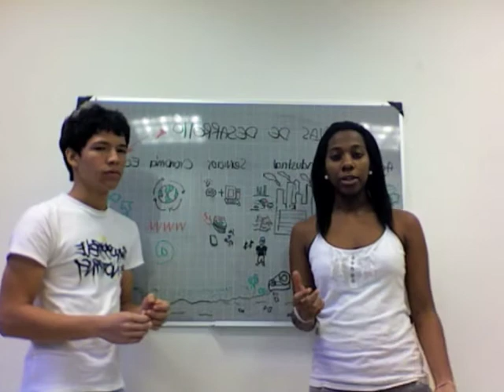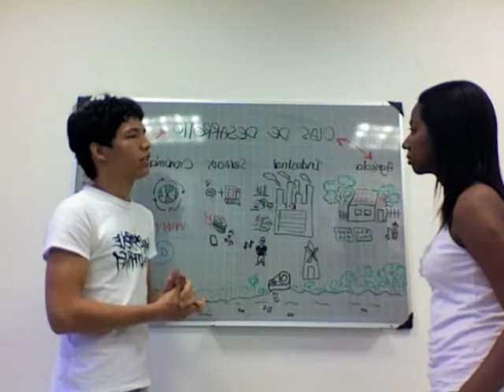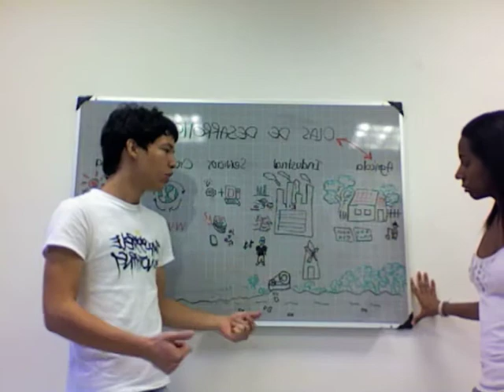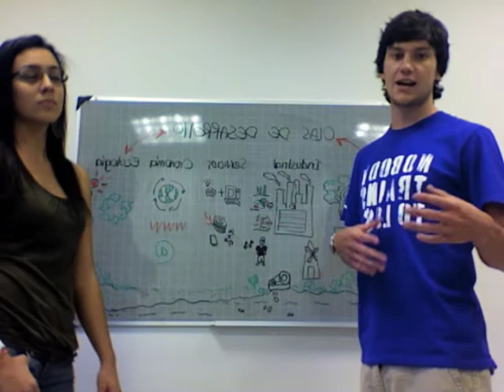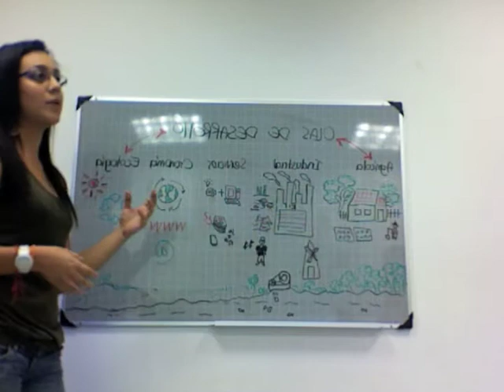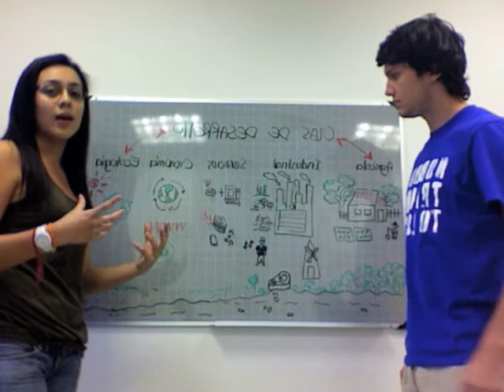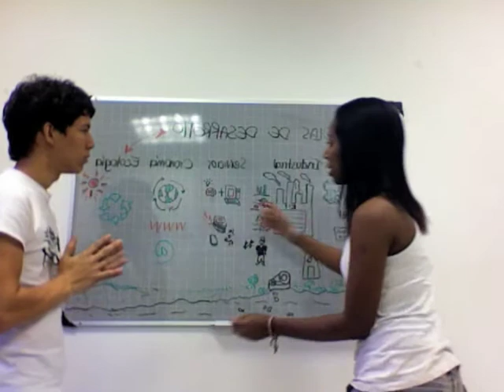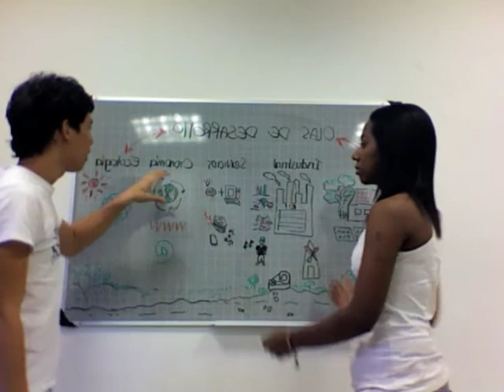Vid 1 grupal PS grupo lunes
Integrantes: Maria Camila Montoya, Carolina Messu, Victor Castaño y Camilo Carvajal